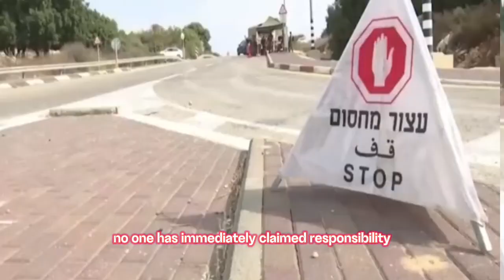Israel-Palestine Conflict from start to finish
Join us as we delve into the multifaceted Israel-Palestine conflict, a long-standing dispute that has shaped the modern Middle East. This video provides a comprehensive overview of the historical background, key events, and ongoing tensions between Israel and Palestine. We aim to offer a balanced and informative perspective on the conflict, shedding light on the complex factors at play and the impact on the people living in the region. Whether you're new to the topic or seeking a deeper understanding, this video provides valuable insights into one of the world's most enduring conflicts.